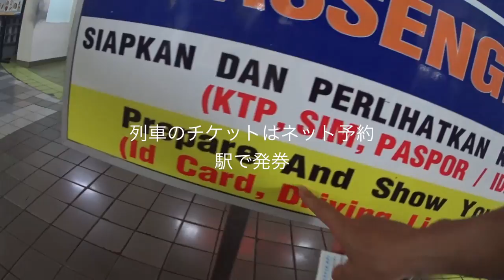インドネシアの７サミットチームに会いに Indonesia Bandungへ ◆着用メガネ「カムロ」 エベレストに行ってきます！594/1000 16/4/23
インドネシアの７サミットチームに会いに Indonesia Bandungへ ◆着用メガネ「カムロ」

2016年15日分ファイル紛失のため抜けてます

1/1000 毎日動画開始日 14/9/8　スタート　17/5/27エベレスト登頂、 17/9/24 ７サミット達成